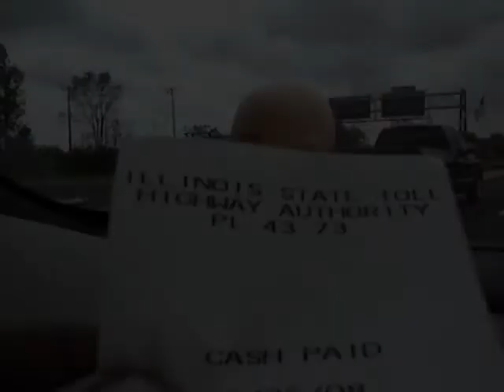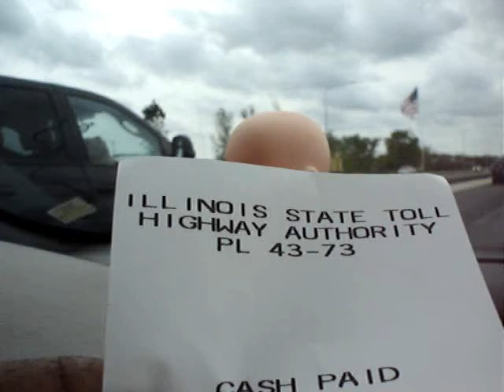streetwarrior.wmv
Street Warrior Rally 08 video comp, this is my way of saying I was there! You will notice very little actual riding, this is because I was helping run the festivities and not filming much.